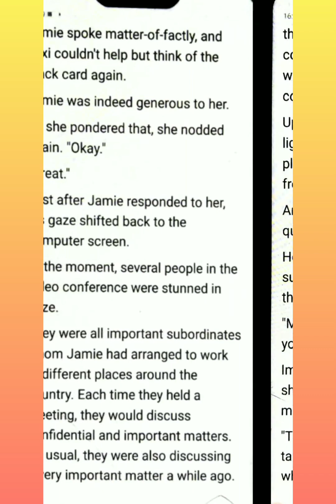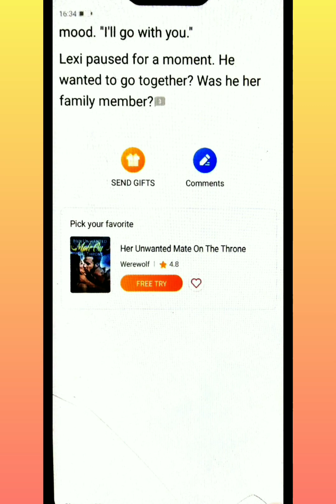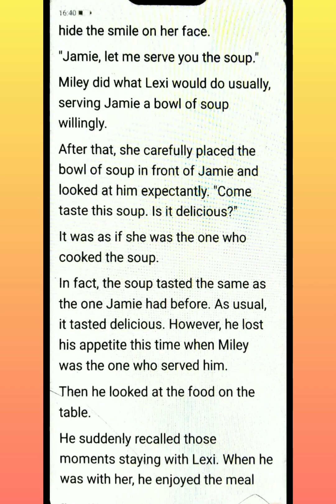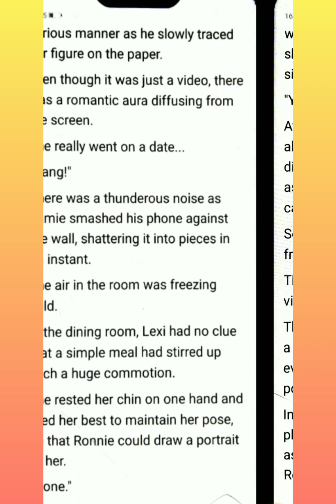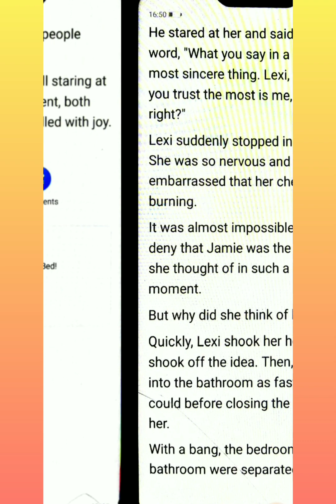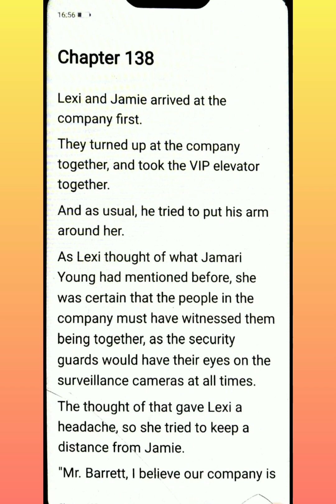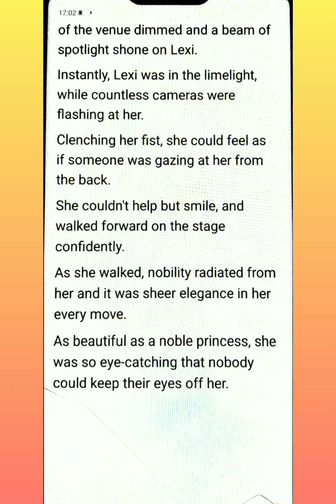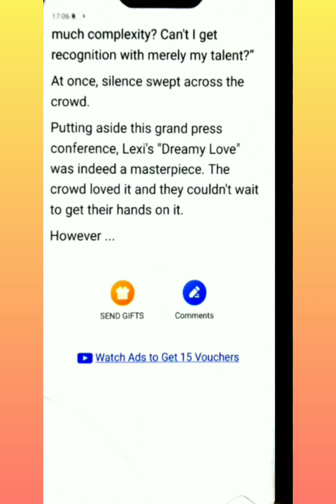Try Romance With My Scheming Husband Chapters (131-140)